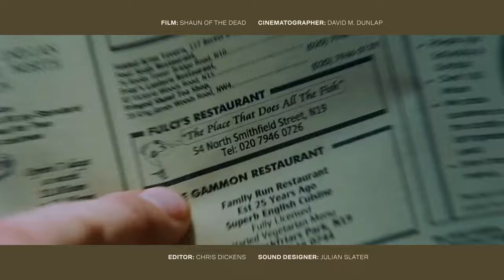Edgar Wright Quick Cut Montage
Director Edgar Wright's films are famous for their forward momentum, using fast zooms and cutting quickly through scenes to give an intensity to both action scenes and the day to day life of his characters. We've assembled our favourites.

FILMOGRAPHY:
Shaun of the Dead (2004)
Hot Fuzz (2007)
Scott Pilgrim Vs The World (2010)
World's End (2013)
Baby Driver (2017)